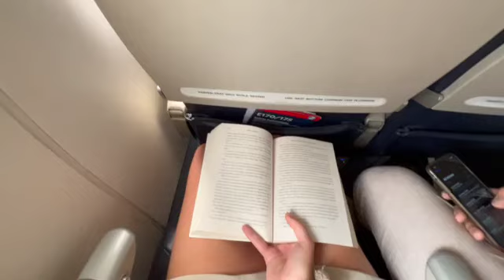Europe Vlogs Part *1* - Knitting our way through the UK and France!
Hiiiii friends!! This is the vlog of our first 4-5 days in Europe covering the UK and France. Next stop, Italy! (Go see part 2

Free Music for Videos 👉 Music by Mark Generous - A Beautiful Life

Free Music for Videos 👉 Music by Jasper The Cat, Mark Generous - Bop